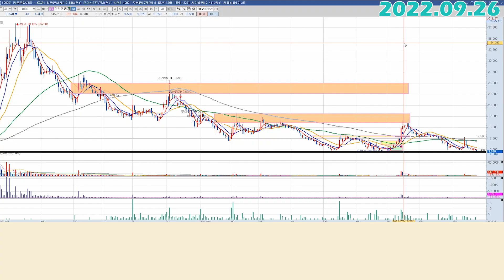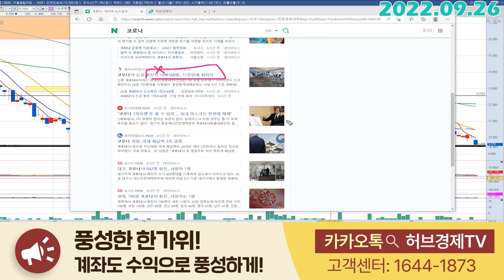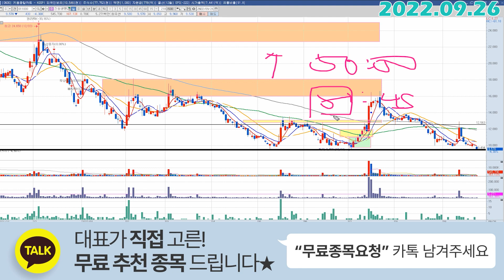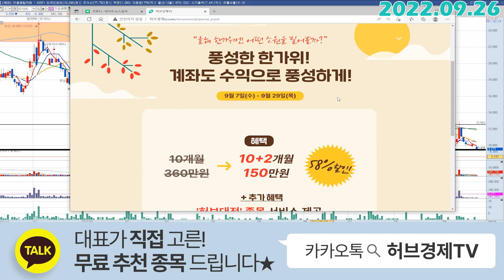진원생명과학 (011000) - 7차 유행?